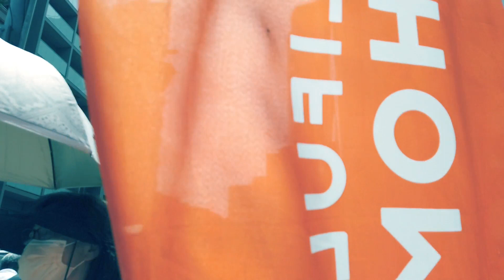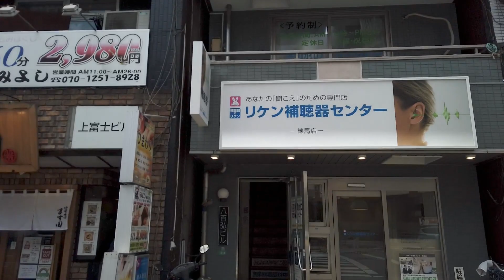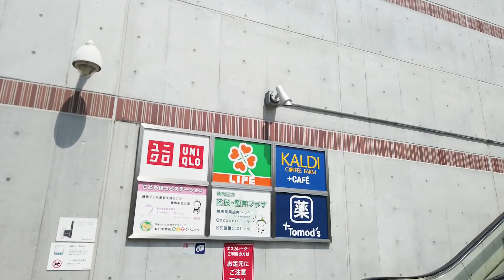Walking Around Tokyo (Nerima) 練馬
The south side of Nerima Station is lined with relatively tall buildings and many shops. On the north side of the station, there is a quiet and peaceful residential area. It is a city with a high degree of life satisfaction and good access to the city center.